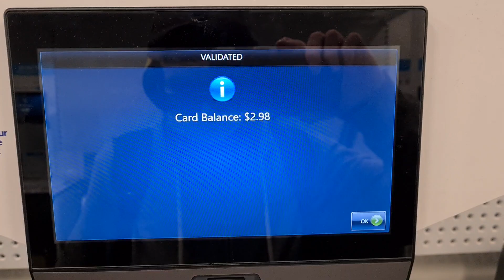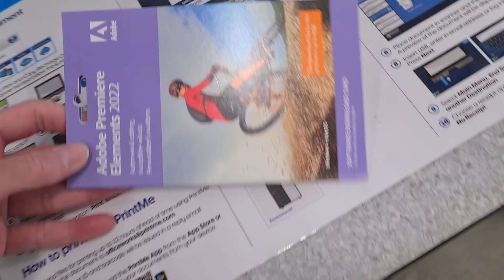PS product packaging